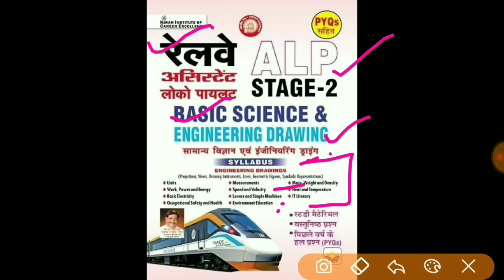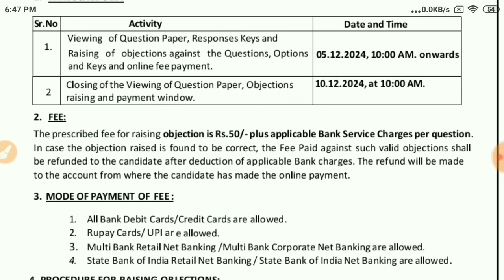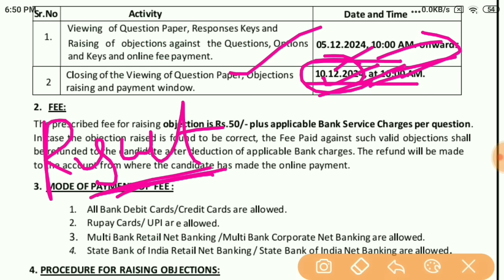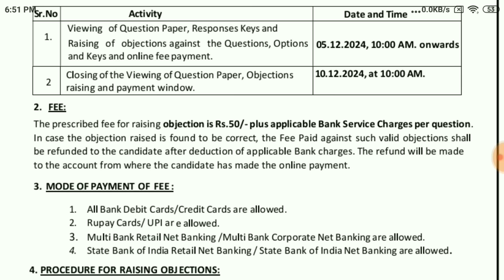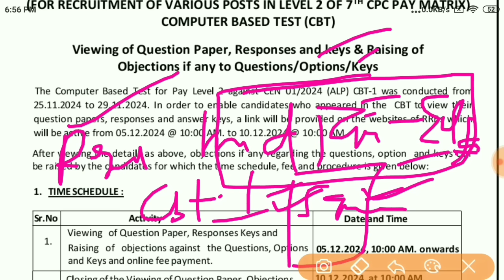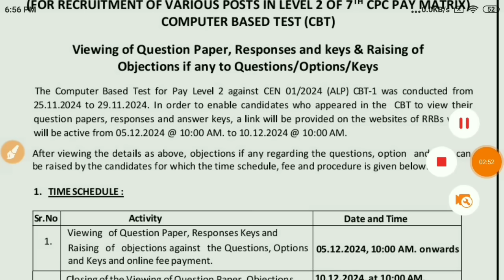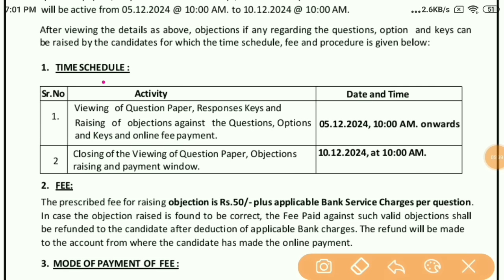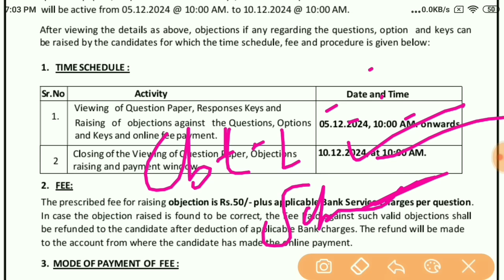RRB ALP CBT-1 RESULT कब? Final Answer key कब तक आएगा? SCORE CARD/CBT-2 के लिए Time कम,कब होगा CBT-2?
RRB ALP CBT-1 FINAL ANSWER KEY कब आएगा? CBT-1 RESULT & SCORE CARD संभावित तिथि क्या? CBT-2 के लिए सिर्फ इतने दिन ही बचे हैं,CBT-2 कब?

*ALP Stage 2 BS & ED*
*Railway Mathematics Question Bank*
*Railway Reasoning Question Bank*
*English Link*👇🏻👇🏻👇🏻👇🏻
*Railway ALP Stage 2*